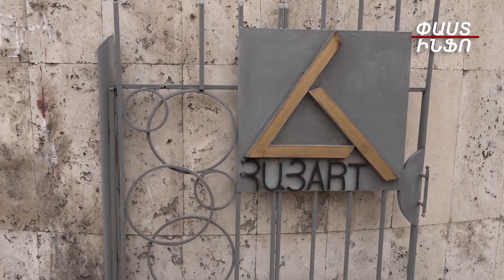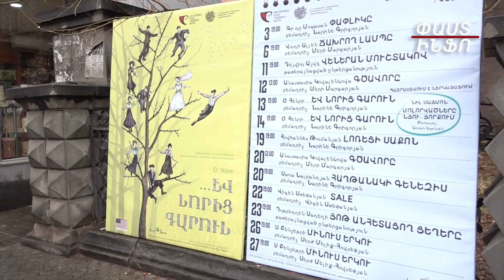Մշակութային կյանքը մեռնում է. նվազել է թատրոններ այցելողների թիվը